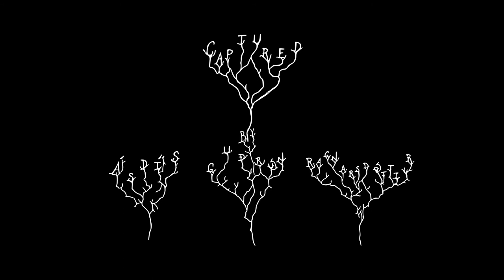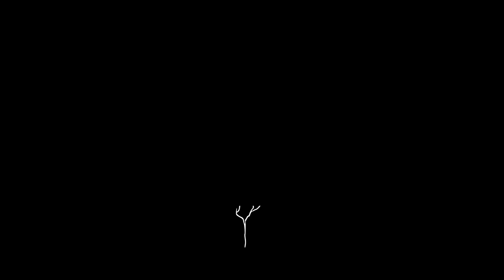"Monty Sprout's Sprouts Sprout Sprouts" | Body Horror Western Short Film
Monty Sprout's Sprouts Sprout Sprouts By The Helmers

Award Winner for Most Unselected Film Festival Entries...potentially.

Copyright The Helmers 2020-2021